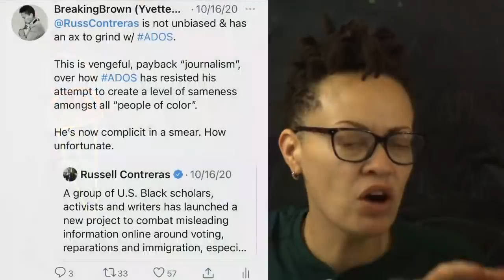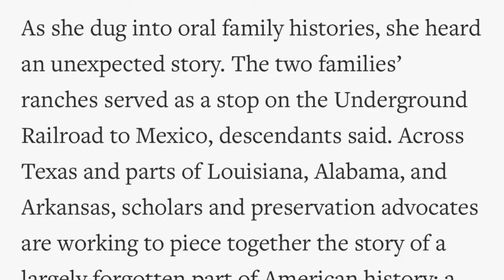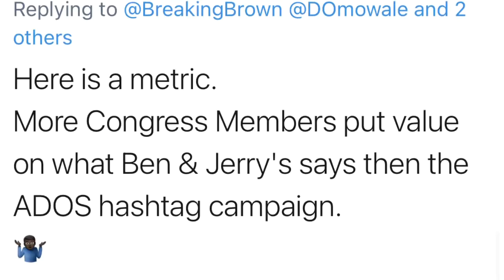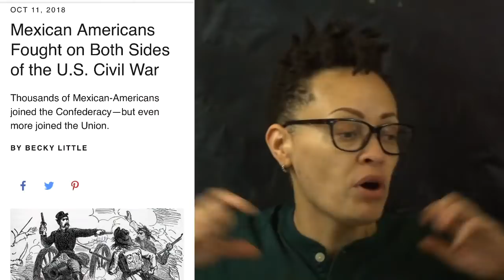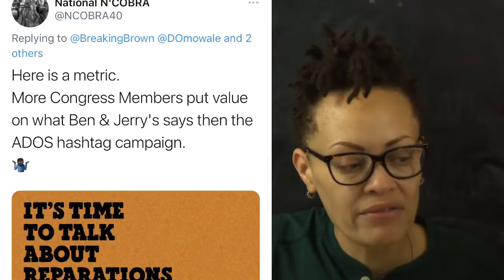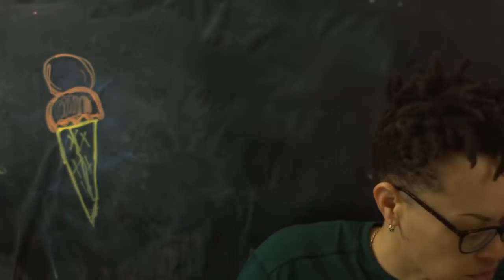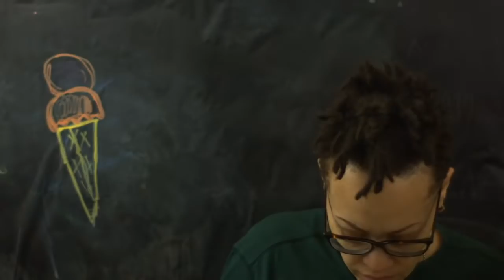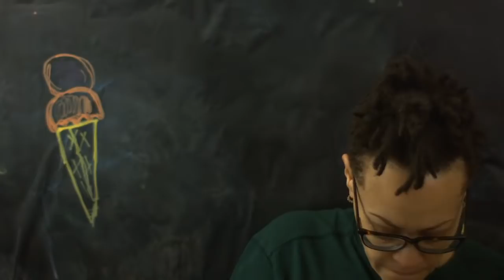Being Bought Off by Sweet Ice Cream Is Not Movement Work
FIND ME ONLINE:

Clubhouse: @yvettecarnell